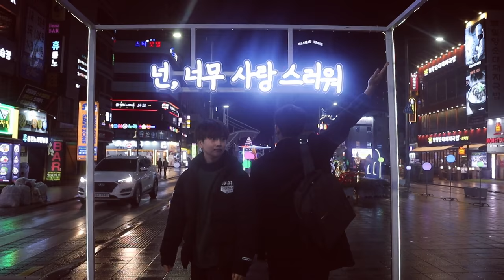Hẹn hò cùng người nổi tiếng: cuối cùng cũng mời được A Síng đi Đại Hàn kỷ niệm 200k subs